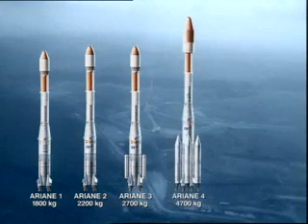The Ariane 5 Rocket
With the first flight of the launch vehicle Ariane in 1979 a consortium of European firms began exploiting commercial space travel. Ariane was developed for satellite transport. By the end of 1999 the five different versions of the launch vehicle had carried over 70 satellites for research and communication into space. Ariane-5 was developed during the 1990's and will gradually take over as the workhorse launch vehicle.